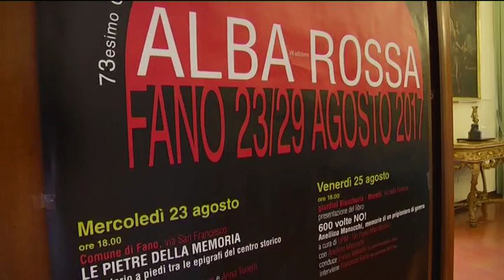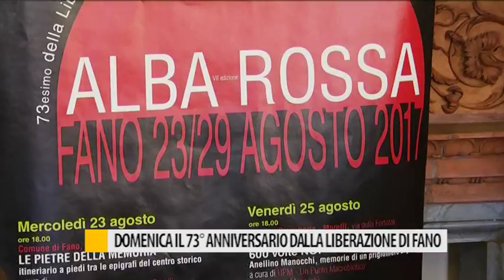Domenica a Fano il 73° anniversario dalla Liberazione